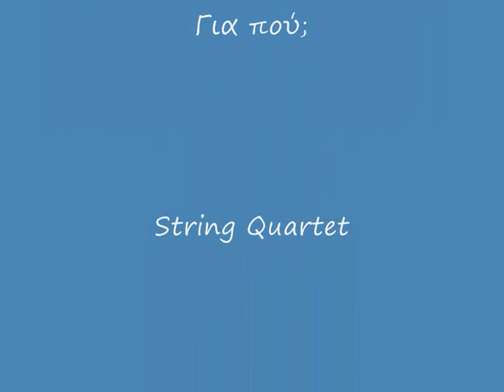Adonde 0001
Adonde / Whereto / Για Πού;
String Quartet
composed by
Andreas Pitsillides